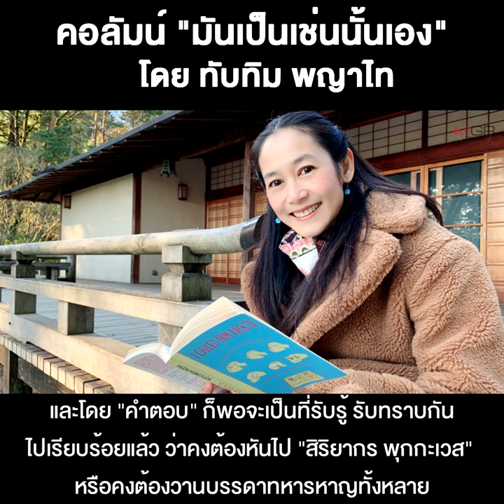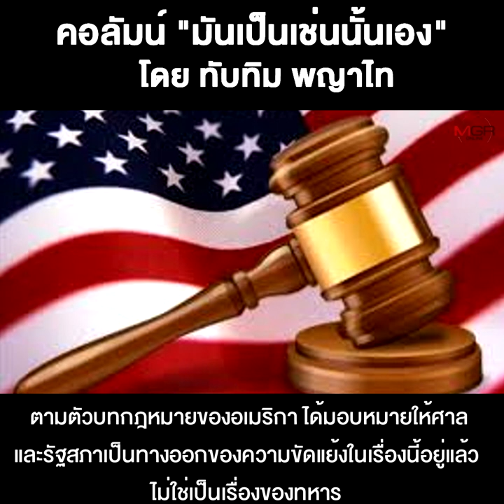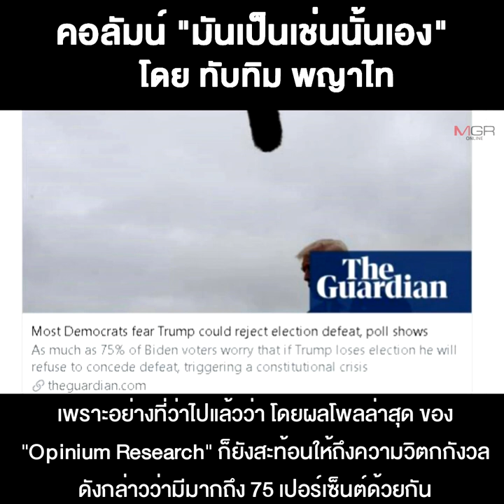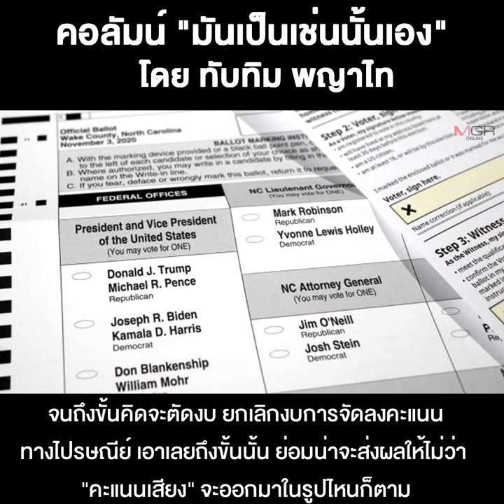เลือกตั้งอเมริกากับมุมจบที่น่าขนหัวลุก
06/09/2020 เลือกตั้งอเมริกากับมุมจบที่น่าขนหัวลุก
ปิดฉากสัปดาห์นี้...คงต้องว่ากันเรื่อง “เลือกตั้งอเมริกา” นั่นแหละ น่าจะเหมาะกว่า เพราะไหนๆ ตลอดสัปดาห์ที่ผ่านมา ก็ลากยาวเรื่องม็อบโน้น ม็อบนี้ เรื่องศัตรูภายนอก ศัตรูภายใน ที่ผู้นำอเมริกาอย่าง “ทรัมป์บ้า” ท่านขยันสร้าง ขยันครีเอท ขึ้นมาซะเหลือเกิน จนไม่เพียงแต่ “America” อาจ “Dead Again” โดยลำพังล้วนๆ เท่านั้น แต่เผลอๆ...โลกทั้งโลก อาจต้องพลอย “ซวย” ไปด้วย อย่างมิอาจหลีกเลี่ยงและปฏิเสธ...